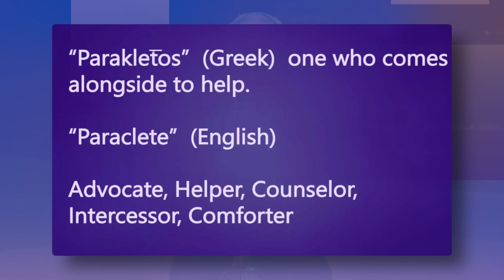The Comforter | Billy Richards Vlog